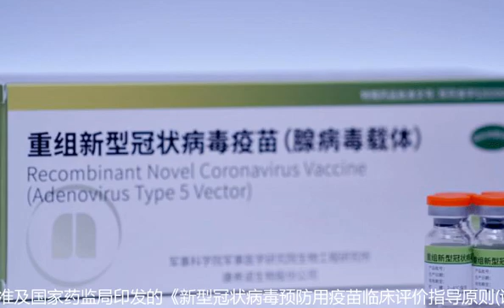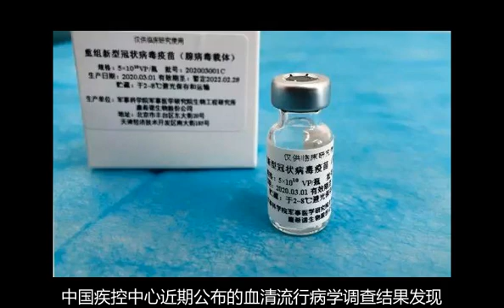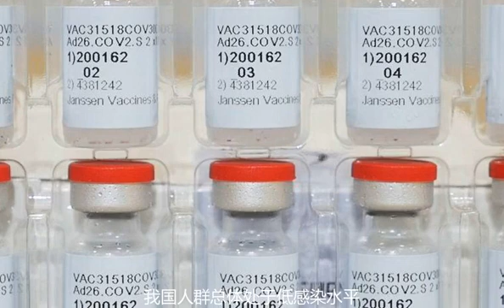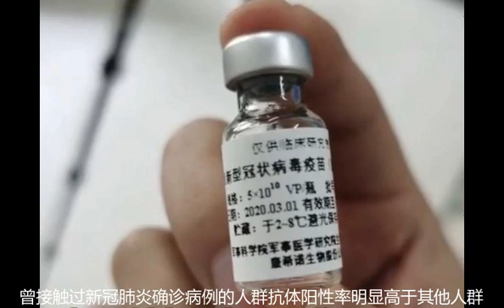新冠疫苗选单针还是双针